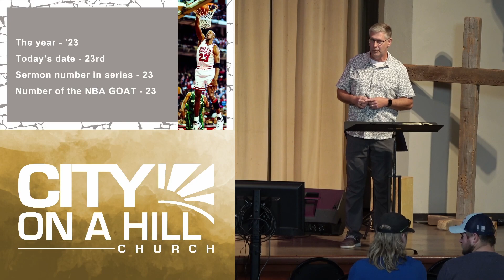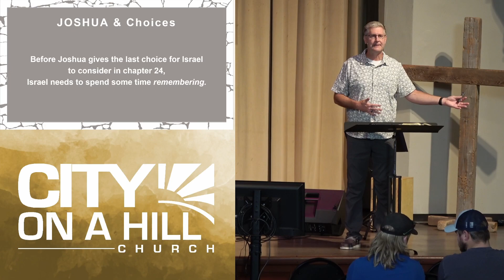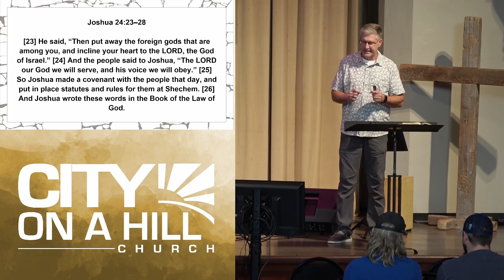7-23-2023 | Joshua - God Saves | S23 Choice #3 - Whom Will You Serve?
Join us as Bruce Bentley finishes our series in Joshua.